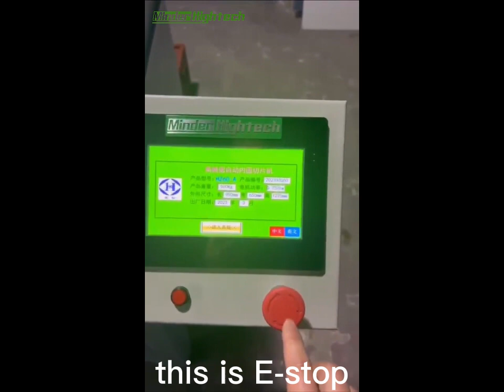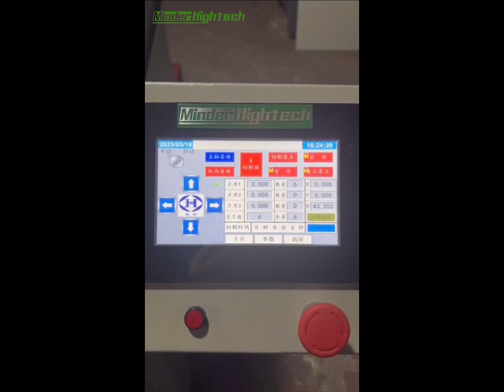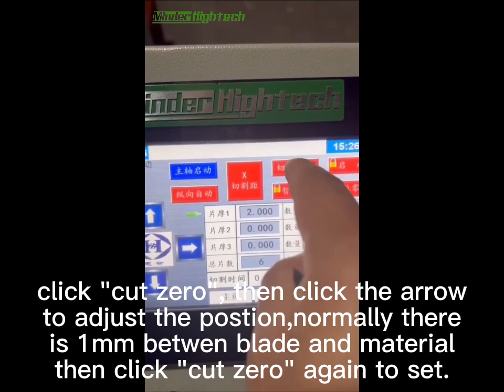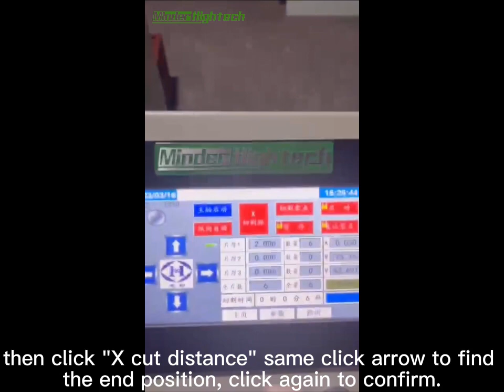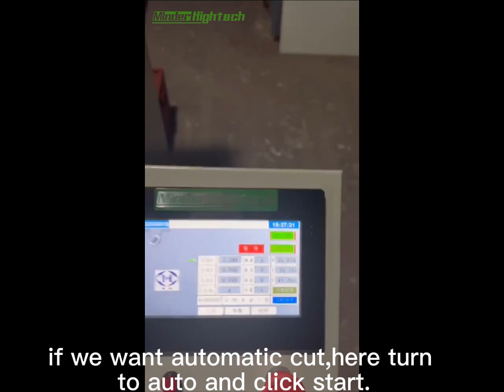ID SLICER OPERATION VIDEO 2 SETTING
ID SLICER